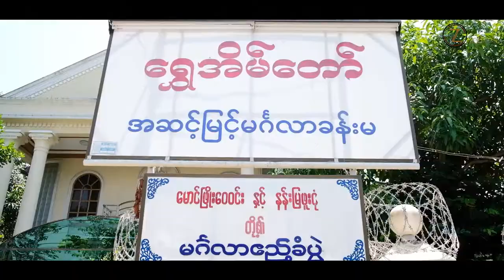Phyo Wai Win & Nan Mya Phue Ngon Short Final - ZAW MYO Videography